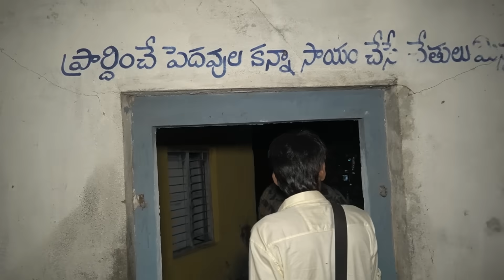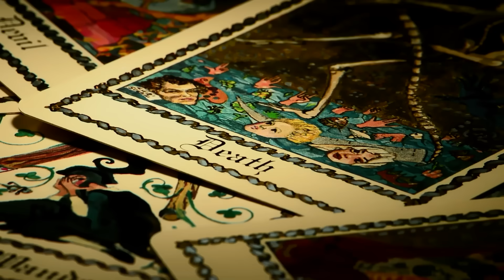Samudra Deyyam Part 1 || సముద్ర దెయ్యం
Oka Ammai Ni Gang Reap Chesi Champina Prantham Lo Ratri Puta Inka Tiruguthundhi Ani Janalu Chepthuntey Mem Velli Nijam Ga Thiruguthundha Maku Ani Cheppesi Prayatninchina Video Edhi...

ALL THE ACTIONS PERFORMED IN THIS VIDEO ARE IN SAFE PLACE AND CREATED WITH FULL SAFETY, EQUIPMENTS DONE BY PROFESSIONALS. OUR TEAM STRONGLY RECOMMEND THAT, PLEASE DON'T TRY TO REPEAT OR RECREATE ANY ACTIONS SHOWN IN THIS VIDEO AT HOME, SCHOOL NOR AT ANYWHERE, ANYPLACE. NOBODY WAS HARMED DURING MAKING THIS VIDEO.

Love u youtube team🙂